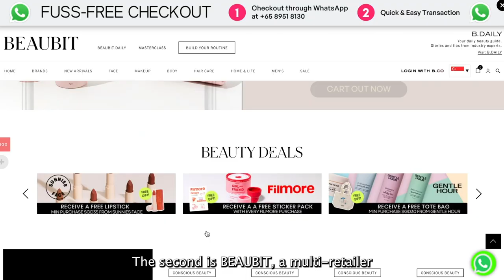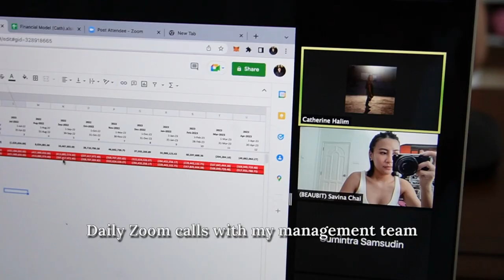Daily Life Vlog | Cafe hopping, I'm on the news, opening our Indo office, all about me~| SAVINA CHOW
小红书: @savinachow